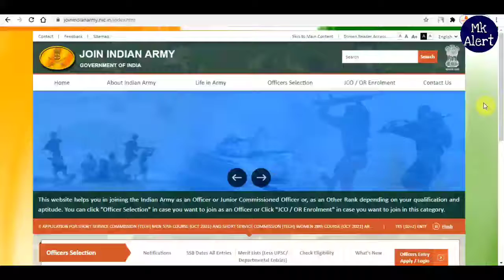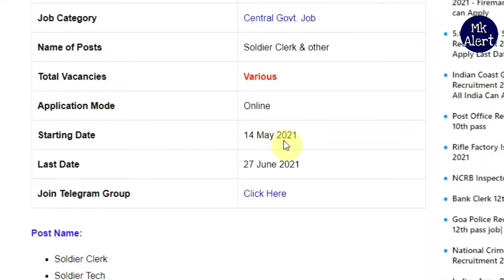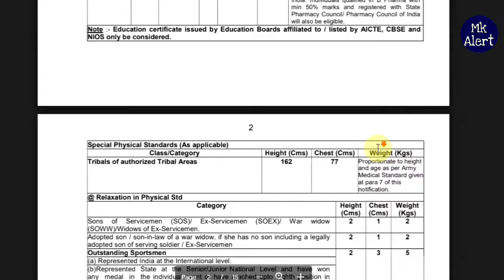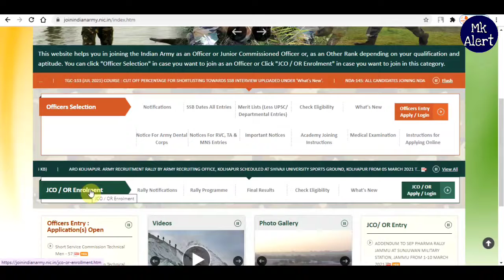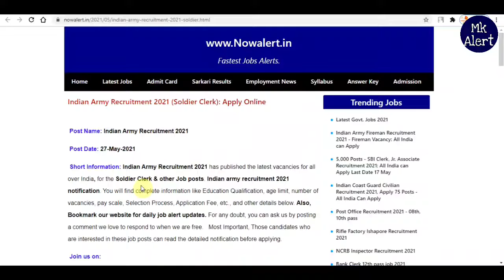Indian Army Recruitment 2021 (Soldier Clerk): Apply Online । Rajasthan Army Bharti 2021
Army Recruitment Rally will be held for all eligible candidates of Jaipur, Sikar and Tonk
districts for Sol Clk/SKT, Sol/ NA/ NA Vet, Sepoy Pharma from 11 Jul to 02 Aug 2021 at Kayad
Vishram Sthali, Ajmer (Rajasthan). Online registration is mandatory and will be open from 14 May 2021 to
27 Jun 2021. Admit Cards for the rally will be sent through registered e-mail. Candidates should reach the
venue on given date and time as mentioned in the Admit Cards. Any candidate who fails to submit this
application will not be allowed to participate in the Rally. Candidate should confirm from their application
history that their present online application is submitted successfully.

This Month Top Sarkari Jobs:-